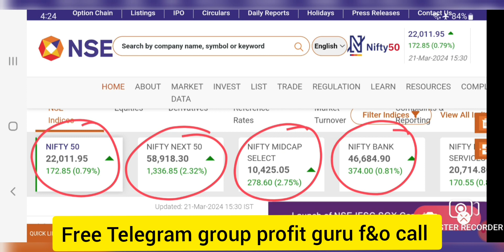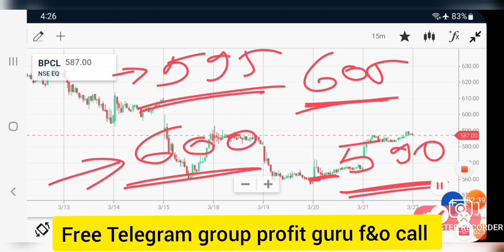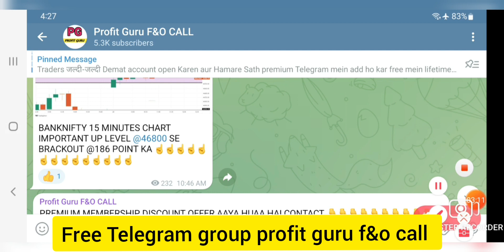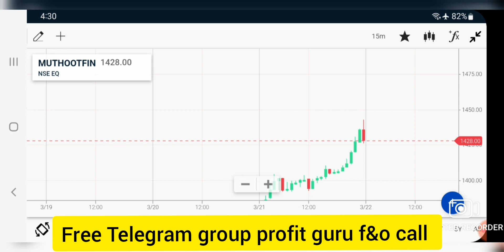Best Intraday trading Stock For 22 March 24 INTRADAY STOCK FOR FRIDAY intraday stock for Tomorrow